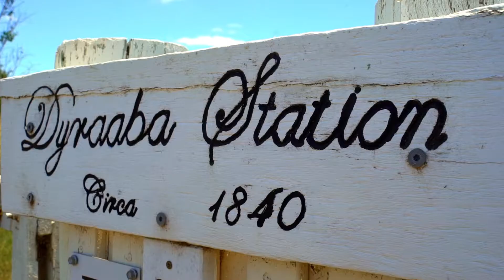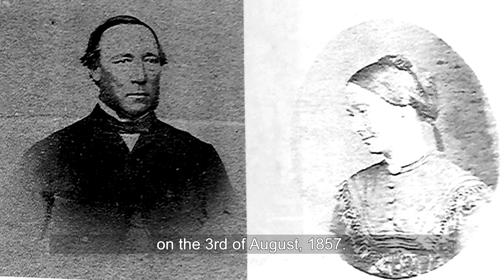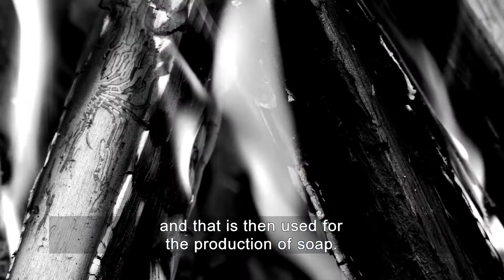Yesterday Stories Dyraaba Homestead Henry Barnes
This video project was supported by the NSW Government through the Heritage Near Me program. For more stories like this check out the "Yesterday Stories" history App (download from Apple Store or Google Play).